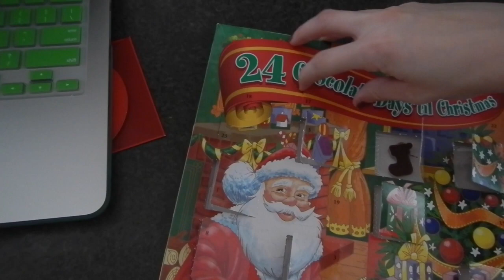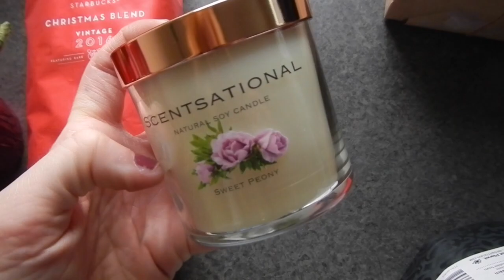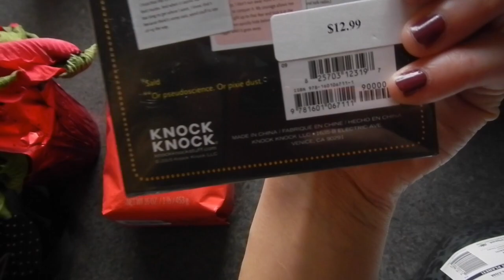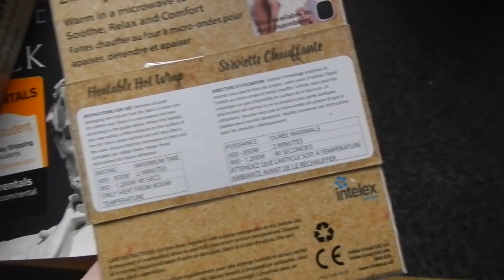Vlogmas Day 14 & 15 | Gift Haul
December 14th and 15th

14th: I opened chocolates and slept all day
15: I bought literally everything then ate dinner